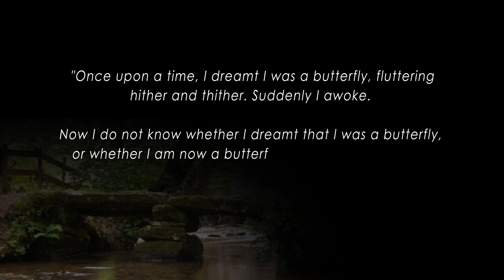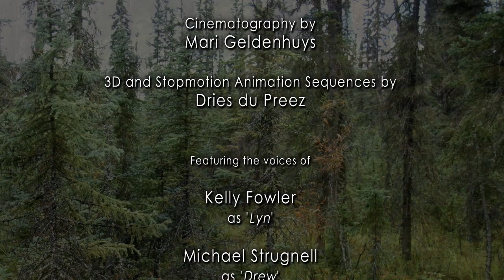Counting Sheep - Animation - 2012 - Y2-T3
Hi there!

This is my 2nd Year 3rd Term animation, and 4th animation overall!
This has been the most fun since my first one!
I really enjoyed the process and the vibe from my amazing crew.

Thank you, again, to all those who were involved in this!

"Once upon a time, I dreamt I was a butterfly, fluttering
hither and thither. Suddenly I awoke.
Now I do not know whether I dreamt I was a butterfly,
or whether I am now a butterfly dreaming I am a man."
- Chuang Chou

Directed by
Dries du Preez

Produced by
Zandile Mjekula

Co-Written by
Dries du Preez & Michael Strugnell

Sean Plewman

Sound Effects Supervision by
Anthony Moipolai

Editing by
Raymond Volker

Cinematographic Advice by
Mari Geldenhuys

3D and Stopmotion Animation Sequences by
Dries du Preez

Featuring the voices of:

Kelly Fowler
as 'Lyn'

Michael Strugnell
as 'Drew'

and a special appearance by
Neil van Bergen
as 'The Beholder' and 'Quiver'

a Special thank you to my family and friends for
their support during the unfortunate events that took
place in my life the while producing this animation.